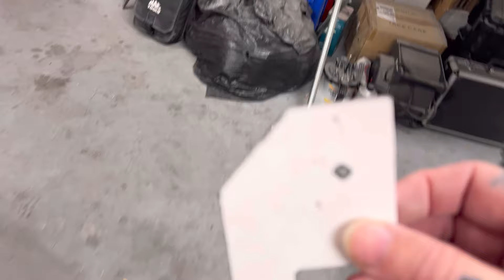Bass broke door latch fix the right way.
DJ Dirty Bass save money with code
AINTLOUD